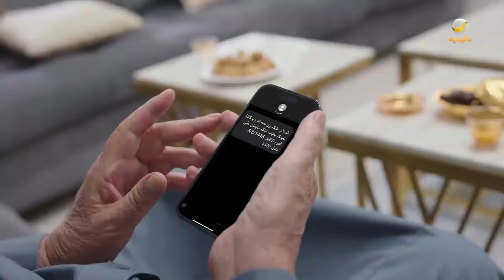الكل صار يصارخ على سليمان 😲